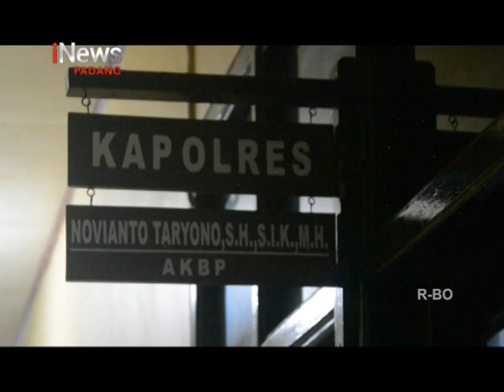AJAK KEPONAKAN RESEDIVIS KEMBALI CURANMOR KEMBALI BERULAH AJAK